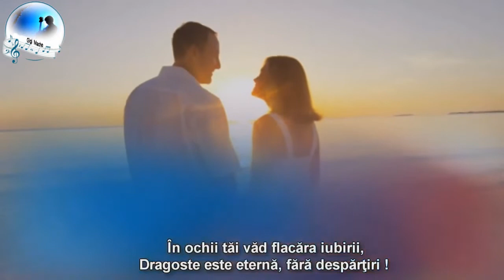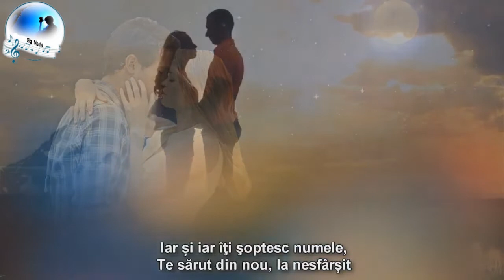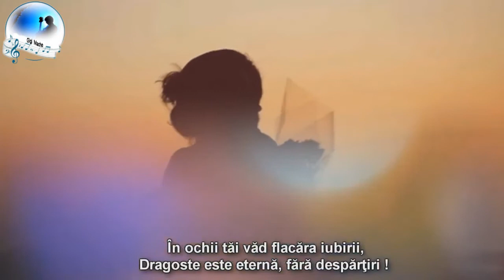Nana Mouskouri - Over and over (sub.Ro.)